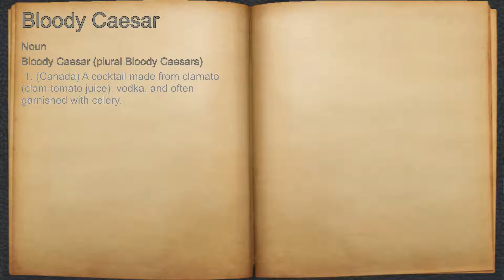What does Bloody Caesar mean?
A spoken definition of Bloody Caesar.

Intro Sound:
Typewriter - Tamskp